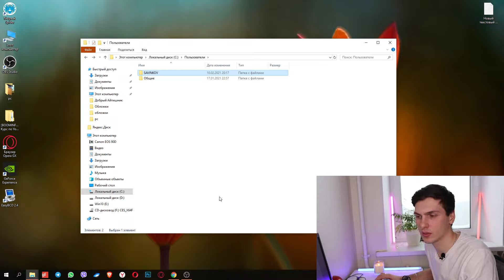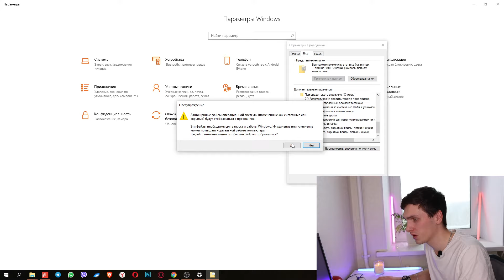Как включить показ скрытых папок и файлов в Windows 10. Посмотреть скрытые папки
Показываю как посмотреть скрытые файлы и папки в Windows 10. Как включить показ скрытых файлов и папок если по умолчанию эта функция отключена и вы не видите некоторые важные папоки, которые нужны для редактирования некоторых файлов, например: папка AppData не отображается в стандартных настройках Windows. Однако она нужна для редактирования некоторых приложений. Вы можете включить показ папки appdata и других системных папок при помощи этого способа для отображения скрытых файлов и папок в Виндовс 10